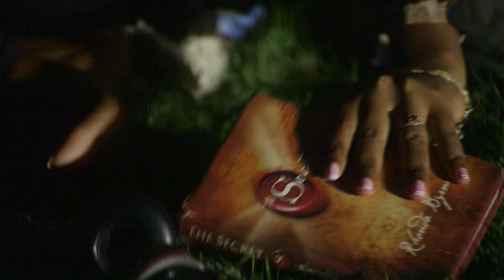Nancy's Send off documentary